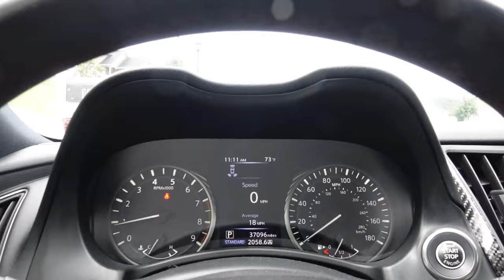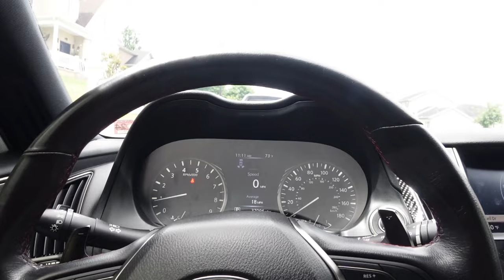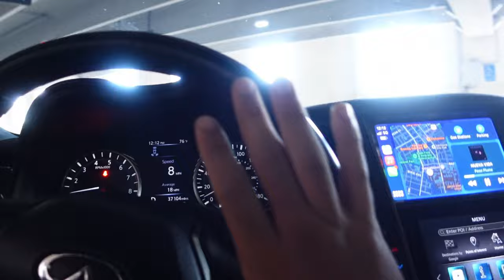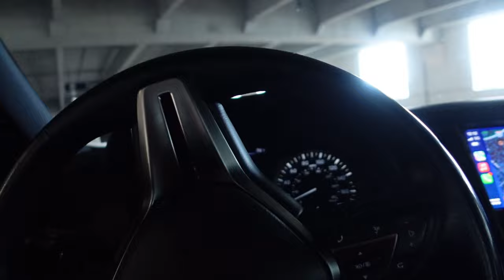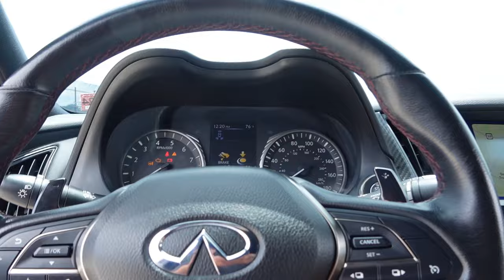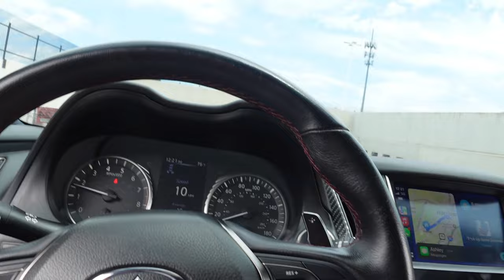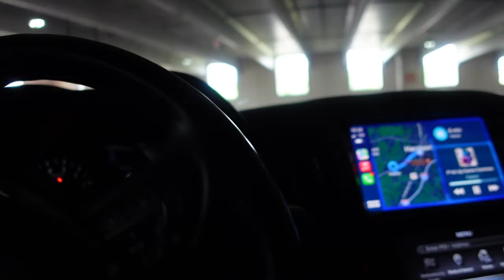Selling The Q50RS ....?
Hello,
Plan on selling the q50 is my warranty doesn't fall through sad but always another step! if they decline, we go full on with the build! drop all your ideas for the build and what I should do.

 Instagram.com/namosrs

📱 Questions or just want to chat? Shoot me a text!
I love connecting with fellow car lovers. Feel free to drop me a text with any questions or thoughts about the Q50 Red Sport.

Chrome Deleted...

📷 Camera Gear I Use:
Sony ZV-1 20.1 Megapixel (Black)
Sony Vlog Tripod (Black)